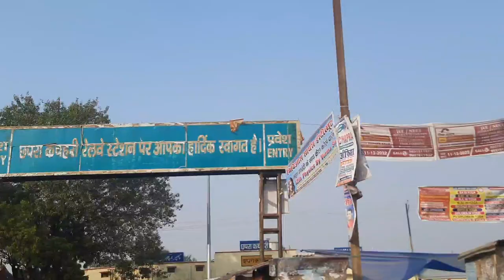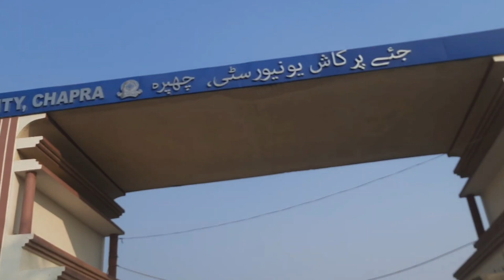J P University Chapra(Bihar)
hi everyone.welcome back to my new vlogs.aaj aapko hum dikhayenge chapra ka ek matra university jai prakash university to aap log video ke last bane rahiyega.

jai prakash university chapra
Jp university chapra
Jai prakash vishvavidyalay chapra
Jpu chapra bihar
Jai  prakash university chapra saran bihar
Jp vishvavidyalay chapra Bihar
Jay Prakash University saran bihar
Jai prakash vishvavidyalay chapra 2022
Jpu university chapra
jpu university chapra bihar
jai prakash university chapra video
full video jpu ka
Chapra university#jpuniversity chapra
Jp university chapra
Jpu chapra bihar
Jpu university chapra
Chapra university#jpuniversity chapra
Jp university chapra
Jpu chapra bihar
Jpu university chapra
Chapra university#jpuniversity chapra
Jp university chapra
Jpu chapra bihar
Jpu university chapra
Chapra university